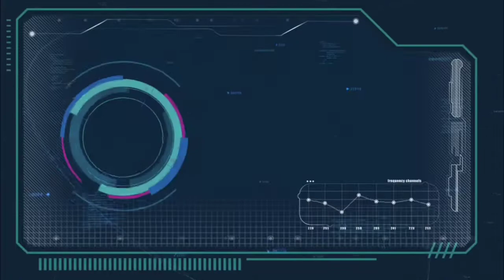Going for next trip 🥳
Hello friends my name is mayur Shrivastava and i m from gwalior.